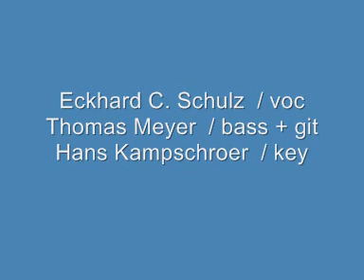Mardi Gras Band // Dortmund / Reunion 2009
MARDI GRAS die Dortmunder Kultband spielte wieder nach 20 Jahren Pause in Dortmund Kreuzviertel mit Eckhard C. Schulz + Thomas Meyer + Hans Kampschroer + Heike Meering + Gerda Kampschroer + Dirk Edelhoff + Jens Otto + Matthias Nadolny + Rodolf Hölker
Kreuzviertel-Magazin Dortmund September 2009